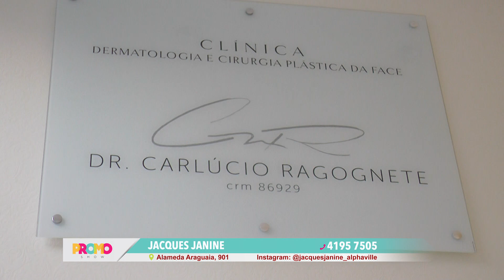PROMOSHOW - JACQUES JANINE ESTÉTICA - 21/08/2018